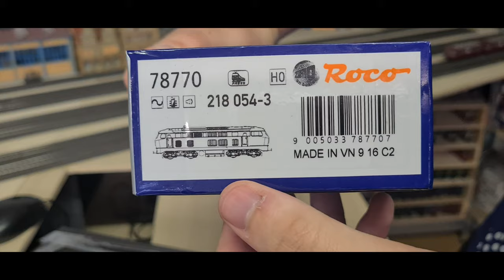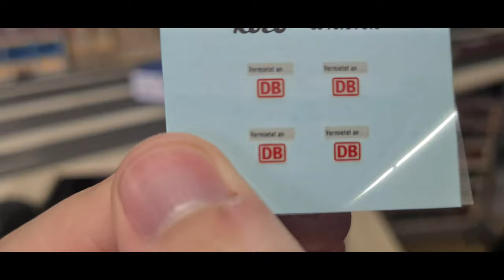Unboxing, Roco 78770, Br 218 054-3 PRESS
Heute kommt die Br. 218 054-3 PRESS von Roco (78770) aus der Schachtel. Die beiden anderen Maschinen der Pressnitztalbahn GmbH waren die Br 218 055 (ex DB 218 458) und Br 218 056 (ex DB 218 454). Unsere Maschine Br 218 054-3 hatte bei der DB die Nummer: Br 218 448 und besitzt noch einen MTU- Motor TB 11 von 1977. Die blauen 218`er waren um 2020 zahlreich auch auf der Allgäubahn zu sehen gewesen.